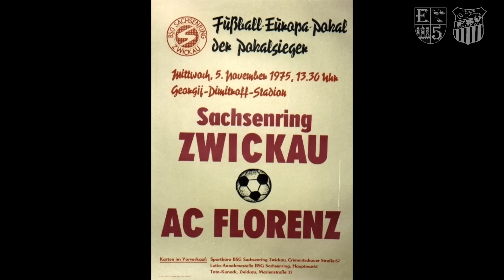EGALWODUAUCHSPIELST | Dritter Halt Florenz via Athen. „Der Betrieb steht still!“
Kindergärten, das Werk und Schulen haben geschlossen. Aber nicht wegen Corona. Nein die BSG spielt international und alle wollen dabei sein. „Gegen Florenz hat´s so geschifft, da sind die Leute den Hang runtergerutscht!“ Welche Methoden es gab, um diese Rutschpartie auf den Hängen der Halde zu verhindern? Um welche Uhrzeit die Spiele nun wirklich angepfiffen wurden? Was die Spieler an Taschengeld für ihre Europacup-Auswärtsspiele erhielten und ob man sich ohne Videos auf die gegnerischen Mannschaften vorbereiten konnte?
Die Antworten darauf geben Heinz Dietzsch, Ludwig Blank und Alois Glaubitz. Unterstüzung erfahren sie dabei durch die Empfindungen von Frank Biel, dem „Alten Sack“ und Edelfan Scholle.